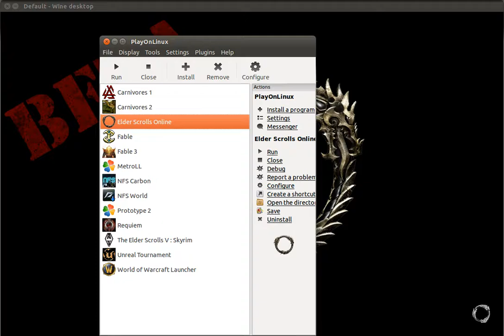Elder Scrolls Online Via PlayonLinux Bug -- Freezing